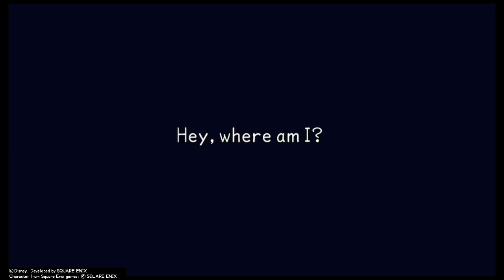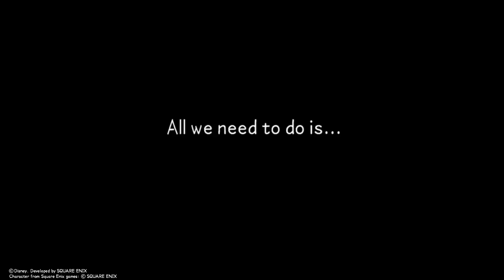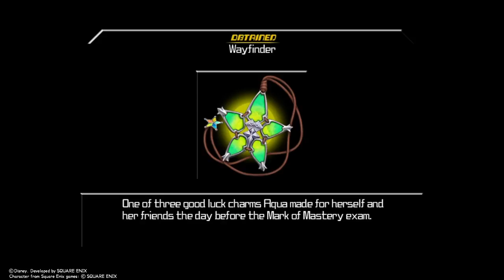Kingdom heart Birth by Sleep EP.1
Intro :Xxxteatacion - (look at me)
Outro :Anime Vibe atlas -sand(prod Tomppabeats)